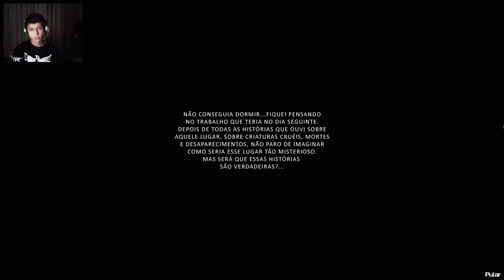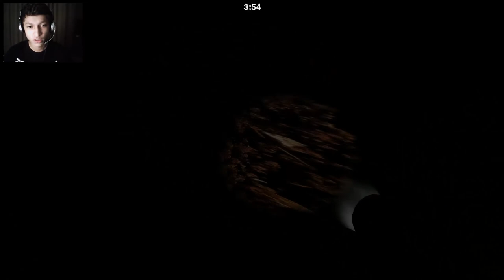O Monstro dos banheiros - Pesadelo ep.1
La vem o monstro pode vim monstro.

Skype : Reverstay

Skype : Reverstay

Tags extras